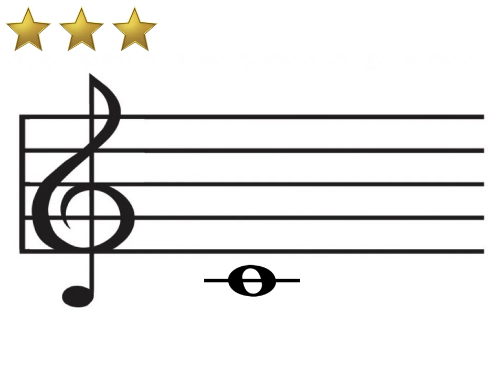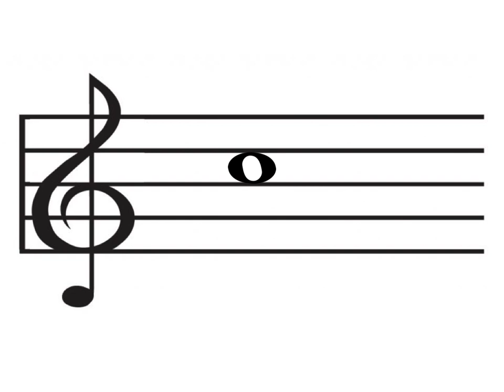Lesehelten 08B - C1-C3 - middels